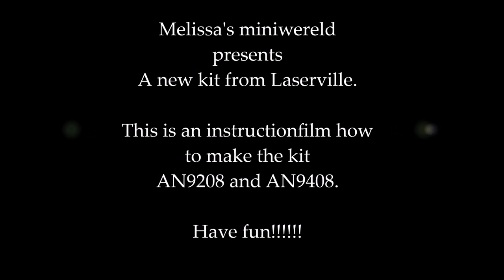Art deco dressoir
Instructionvideo: How to make the kit AN9208 (1:12) and the AN9408 (1:24)
The kit is a Laserville kit made by Melissa's miniwereld: